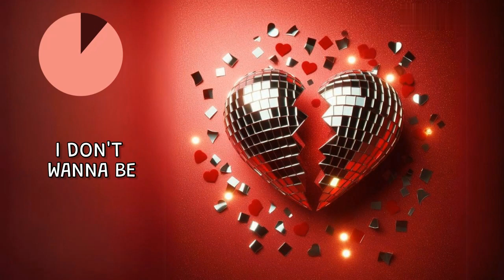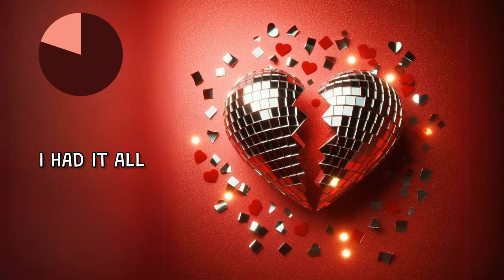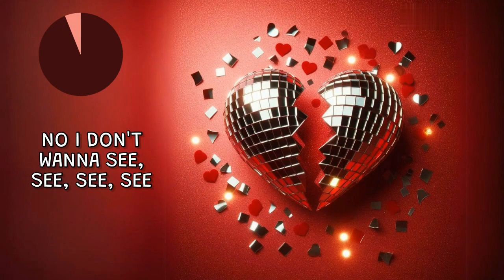ΔRTHUR - 09 - Outro [Official Lyrics Video]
Nobody wants to be the outro of anything, especially the outro of a love.